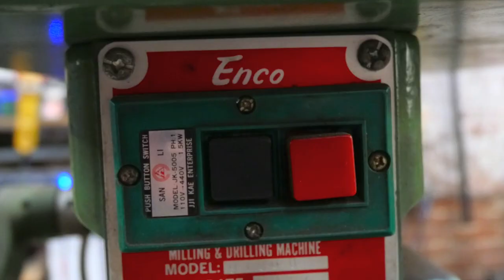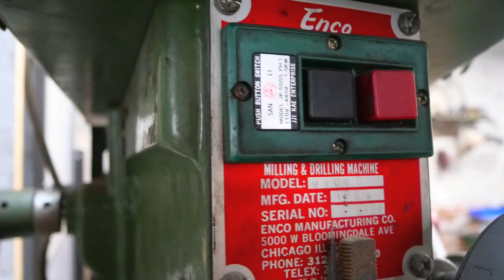Building a Heavy A$$ Stand for my Enco Mill/Drill! Plans Available!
New upgrade for the workshop!  A while back I bought this Enco Milling and Drilling machine but it's in need of some serious TLC!   After about 6 months of "seasoning" in the corner of the shop it's time to get this mamma jamma up and running.   First step is to build a proper stand for the machine.

Bonus! If you have a similar machine and want to build this stand, you can now you can find the plans for this project on my website, head over for the download.